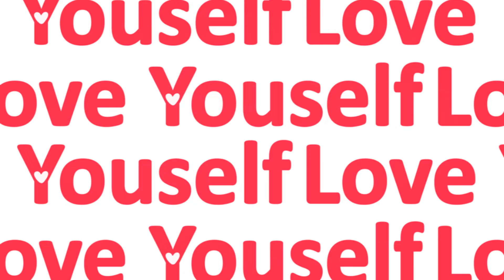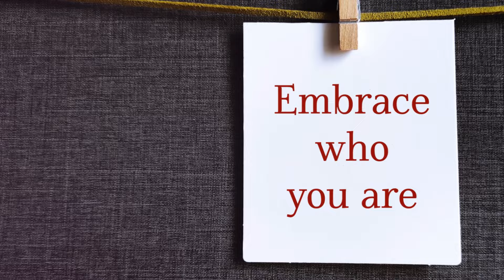Breaking the Cycle: Overcome Self-Criticism & Thrive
Embark on a transformative journey "From Self-Hate to Self-Love" with us as we dive deep into the hidden battleground of the mind. This compelling video, backed by powerful psychological studies, sheds light on the subtle yet profound signs of self-hate that many of us unknowingly battle against. Through a thought-provoking exploration, we reveal the red flags that may be hindering your personal growth and happiness, and how to navigate the treacherous waters of negative self-perception towards a haven of self-love and acceptance.

Equipping you with the knowledge to recognize these indicators in yourself or others, this video is a beacon for anyone looking to unlock the power of self-love. From constant self-criticism to neglecting personal needs and harboring a negative inner dialogue, we uncover the complexities of these emotional challenges. But it doesn't end there. We offer actionable advice and insights, emphasizing the importance of therapy, counseling, and the practice of self-compassion, all of which pave the way for a healthier mental and emotional state.

This content doesn't just inform; it aims to empower ourselves together, fostering an environment where we can grow, heal, and thrive in the face of adversity. Whether you're dealing with stress, anxiety, depression, or just looking to enhance your emotional health, this video is a must-watch.

So, if you're ready to begin your journey from self-hate to self-love, hit that like button, share this video with someone who might need it, and don't forget to give it a thumbs up. Together, let's break the chains of negative self-perception and embark on a path of self-discovery and love.

CHAPTERS:
0:00 - Self-Hate Unseen Battle: Mental Health Awareness
0:51 - Sign 1: Self-Criticism & Mental Illness Symptoms
1:15 - Sign 2: Perfectionism Struggle & Mental Health
1:41 - Sign 3: Personal Needs Neglect & Emotional Health
2:05 - Sign 4: Loss of Enjoyment & Mental Health Signs
2:26 - Sign 5: Feeling Undeserving & Happiness
2:45 - Sign 6: Negative Inner Dialogue & Self-Help
3:06 - Sign 7: Low Self-Esteem & Mental Illness Awareness
3:30 - Understanding Mental Health Signs & Symptoms
4:27 - First Step: Recognizing Mental Health Signs
4:52 - Seeking Help: Mental Health Resources
5:35 - Self-Love Practice & Mental Health Improvement